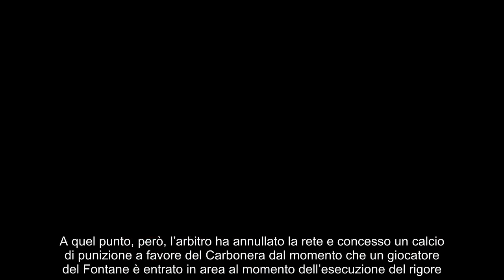Errore tecnico arbitrale partita da ripetere, pareggio cancellato